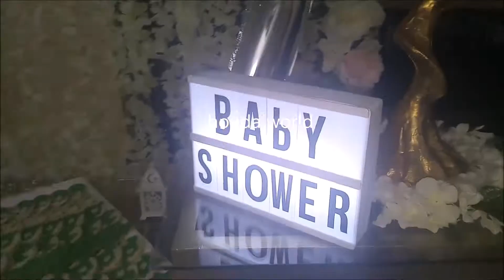👶🍼buffet baby shower/buffet de henna🤰/افكار لبوفيه بيبي شاور/تقاليد حناء السابع 🎉🤰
👶 🍼buffet de naissance🤰baby shower/بوفيه الزيادة/ بيبي شاور/حناء السابع  👍 🎉🤰